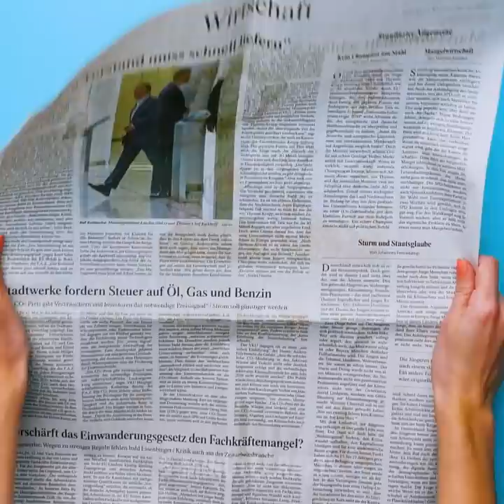JEWELRY DIYS YOU'LL LOVE || 5-Minute Handmade Decor Crafts!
HANDMADE JEWELRY PROJECTS
You can create amazing jewelry with your hands! In this video we showed step-by-step instructions on how to make earrings, bracelets, necklaces and even golden ring at home!

TIMESTAMPS:
00:18 Beautiful jewelry ideas
01:30 Handmade bracelet
03:26 How to upgrade your handbag
05:07 Cool earrings in the form of candle
05:00 Amazing earrings for summer
06:37 How to turn plastic bottle into bracelet
08:33 Awesome DIY necklace
10:10 DIY stud earrings
11:24 How to make a golden ring